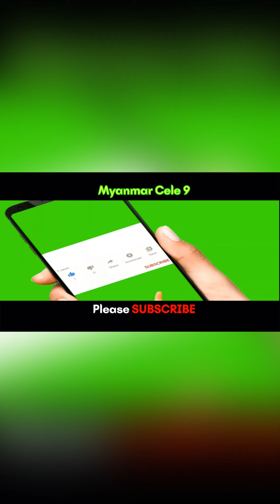ရင်သွေး ရူတင် နောက်ဆုံးရက် အဖွဲ့တွေ အကုန် မဲနှိုက်ကာ ရီကြ မောကြတဲ့ အပျော်လေးပါ❤️❤️❤️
@MyanmarCele9 ရင်သွေး ရူတင် နောက်ဆုံးရက် အဖွဲ့တွေ အကုန် မဲနှိုက်ကာ ရီကြ မောကြတဲ့ အပျော်လေးပါ❤️❤️❤️